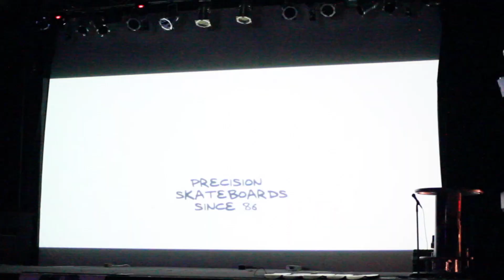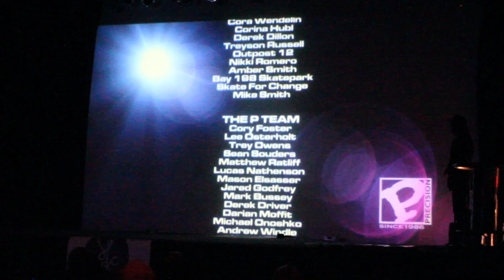Precision Skateboards Winner Of Bay 198 2012 Video Contest, Live @ The Bourbon